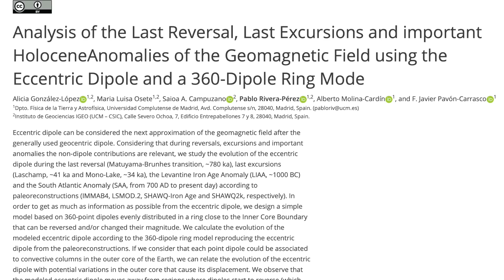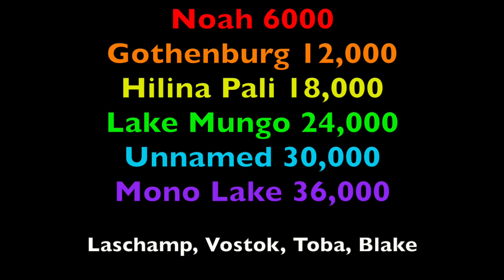Big Quake, Solar Flares Rising, Magnetic Events | S0 News May.19.2022